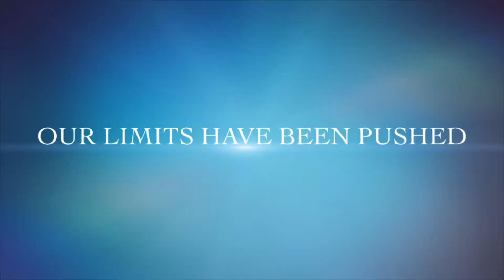Waterfalls of Arkansas 2021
Just a small collection of the waterfalls we have seen so far in 2021! This year has started off great!